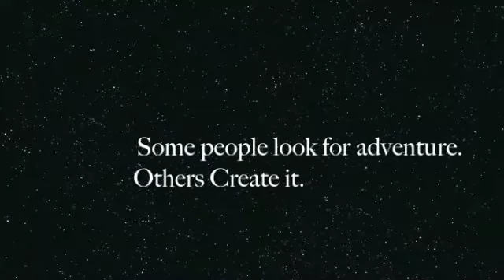Whip it Real Good